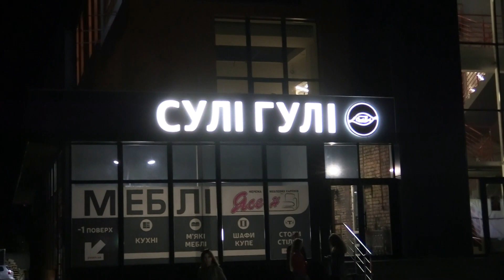Kisi Terra Initia. ДЕГУСТАЦІЯ ГРУЗИНСЬКИХ ВИН. СУЛІ ГУЛІ. ВАРАШ (Georgian wine) (2)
И совершенно непонятно, как жили без грузинского ресторана «Сули Гули» жители города Вараш. Душа и сердце — это еще и дегустация полного любви и солнца грузинского вина.
Terra Initia – негоциантский проект, идея которого состоит в отборе вин, способных передать настоящий дух Грузии: вин, прославляющих древнейший из терруаров и органолептику аборигенных сортов.  Ведь эти терруар и виноград могут одновременно гордиться историей и c уверенностью смотреть в будущее. В результате многоуровневой селекции вина Terra Initia характеризуются завидным постоянством качества и выдержанной стилистикой. Цель проекта - выразить тонкие, но при этом столь многогранные особенности терруаров Грузии и раскрыть потенциал аборигенных сортов. Коллекция Terra Initia – в переводе с латыни «земля первородная» – названа в честь признания Грузии страной, на территории которой родилось мировое виноделие. Вина маркированы этикетками с изображением кита. Древнейшее из животных, символ мощи и возрождения – кит – несет на себе Грузию, подарившую человечеству вино. Проектом руководит шеф-винодел Давид Маисурадзе, который ежегодно отбирает 10 лучших вин от знаковых производителей Грузии из регионов Кахетия и Рача-Лечхуми. В линейку включены как терруарные вина (Цинандали, Мукузани, Киндзмараули и Хванчкара), так и моносортовые (Киси, Мцване, Ркацители и Саперави). Также в коллекцию входят два полусладких вина "Бановани", что с грузинского переводится как "аристократка". Это авторские вина, созданные лично Давидом Маисурадзе, чтобы показать, насколько незаурядными и утонченными могут быть полусладкие вина Кахетии. Завод Kindzmarauli Marani – это предприятие является официальным боттлером проекта "Terra Initia", так как оно оснащено современным итальянским и немецким оборудованием и отвечает самым высоким требованиям производства вина. Компания владеет 40 га собственных виноградников, но только лучшие из этих урожаев удостаиваются отбора в коллекцию.
Крупнейший в мире международный винный конкурс Austrian Wine Challenge Vienna 2018 удостоил каждый из представленных образцов Terra Initia золотыми, серебряными и бронзовыми медалями. Самый влиятельный винный конкурс от британского журнала Decanter отметил вина Terra Initia двумя серебряными и бронзовой медалями, а Terra Initia Kisi 2015 признано одним из 7-ми лучших вин Грузии!
Terra Initia Kisi – сухое белое вино из сорта винограда Киси, возделываемого в  микрорегионе Кварели, Кахетия, Грузия. Вино светло-золотистого цвета. В аромате лидируют тропические фрукты и спелая груша в обрамлении
нежных нот барбариса и ириса. Во вкусе гармонично сочетаются сбалансированная кислотность, элегантная минеральность и освежающее послевкусие. Рекомендуемая температура подачи – +10-12°С. Вино хорошо сочетается с блюдами из рыбы и морепродуктов, а также с молодыми сырами.
Технический сорт винограда Киси на самом деле является естественным гибридом двух старинных сортов – Ркацители и Мцване.